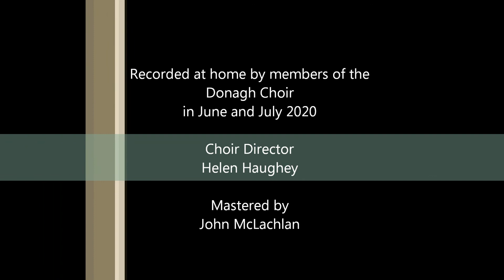Donagh Choir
Edelweiss
June/July 2020
Conductor: Helen Haughey